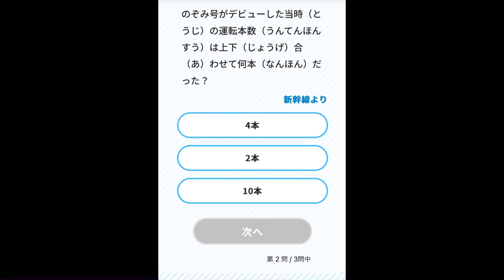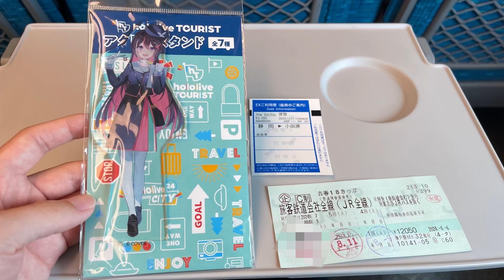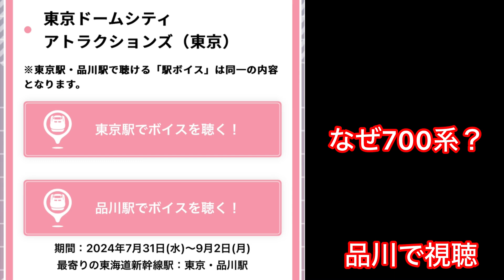【8月】【推し旅】【オタ活】JR東海 どうしたん？ありがたいけど苦しいよ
9月上旬のコンテンツも楽しんできました。近日中に投稿いたします。

あまりコラボをしないJR東海が令和になって、ゆるキャンやラブライブサンシャインとコラボしたりして、現在ではとにかくコラボ！っと言った感じでびっくりしてます。

自分の興味があるものとしては、9月からは継続中のイベント１つコラボ2つに追加で、推しの子、ぼざろ、マケインと3つ追加される予定です。

ありがたいけど、苦しいですw
本当にJR東海どうしたん？

投稿主の情報
東海県生まれで現在大阪府の大学に通っている大学3年生です。